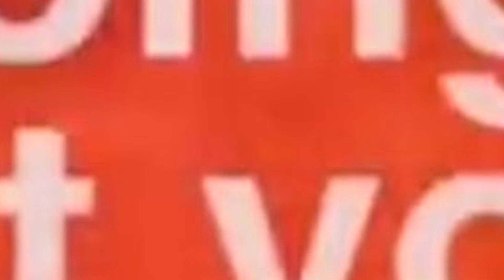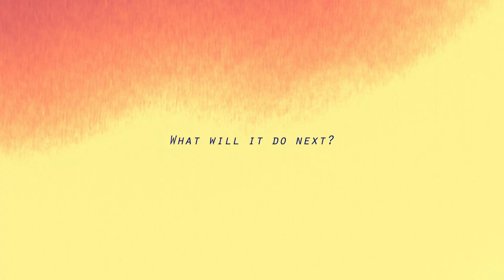Nike | This is the Shoe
A rip I made for Nike, chronicling over fifty years of innovation.